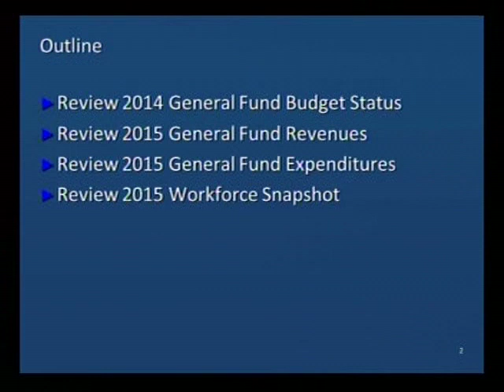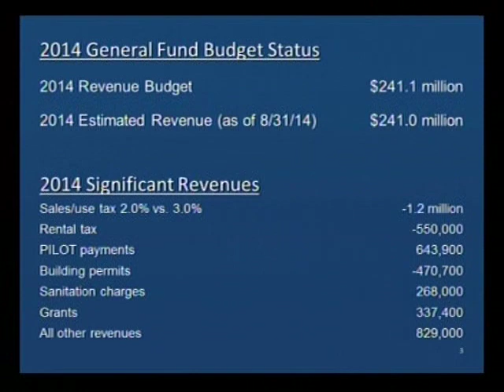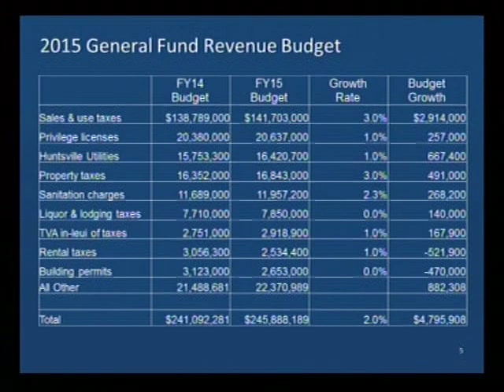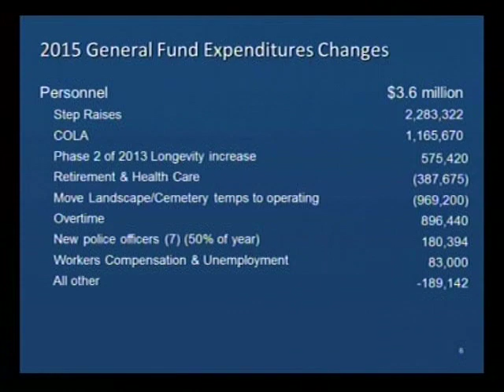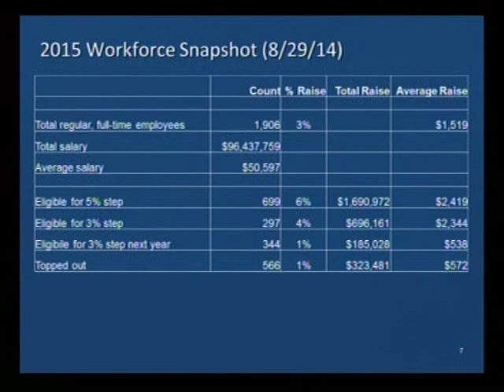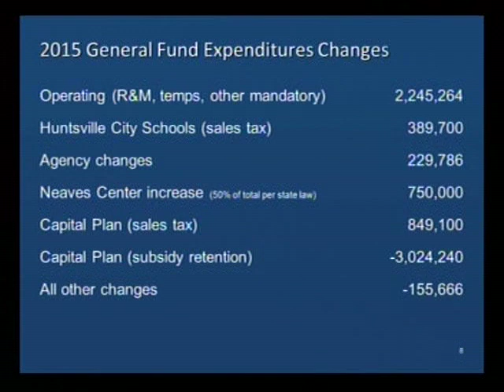Huntsville City Council 9.11.14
AGENDA FOR THE HUNTSVILLE CITY COUNCIL REGULAR MEETING
TO BE HELD SEPTEMBER 11, 2014 AT 6:00 P.M.
IN THE CITY COUNCIL CHAMBERS

1.  INVOCATION.

2.  PLEDGE OF ALLEGIANCE.

3.  APPROVAL OF MINUTES

a.  Regular Meeting held August 28, 2014.
(Minutes Received)

b.  Special Session held September 2, 2014.
    (Minutes Received)

4.  RESOLUTIONS AND SPECIAL RECOGNITIONS.

a.  Mayor.

1. Proclamation declaring September 15 – 21, 2014 as National Electric Car Week.

2. Report from the Bicycle Safety Advisory Committee.

3. Recognition of Starr99/CAFY Young Citizen of the Month.

b.  Council.

1.  Adoption and Presentation.

2.  Adoption Only.

a.     Resolution congratulating Master Keston Alexander Edwards, Student Presenter for the Union Chapel Christian Academy Gala held in the Boone-Lacey Fellowship Hall, Union Chapel Missionary Baptist Church.  on September 25, 2014, at 7:00 p.m., (Showers)

b.     Resolution congratulating Miss Katherine Ward, Student Presenter for the Union Chapel Christian Academy Gala held in the Boone-Lacey Fellowship Hall, Union Chapel Missionary Baptist on September 25, 2014, at 7:00 p.m.,  (Showers)

c.     Resolution congratulating Delta Theta Lambda Education Foundation, Incorporated, as the Civic and Community STEM Awardee for the Union Chapel Christian Academy Gala held in the Boone-Lacey Fellowship Hall, Union Chapel Missionary Baptist on September 25, 2014, at 7:00 p.m.,  (Showers)

d.     Resolution congratulating Future Research Corporation, as the Corporate  STEM Awardee for the Union Chapel Christian Academy Gala held in the Boone-Lacey Fellowship Hall, Union Chapel Missionary Baptist on September 25, 2014, at 7:00 p.m.,  (Showers)

e.     Resolution congratulating Lieutenant Colonel (Retired) James L. Lorder, Jr., as the Lifetime Achievement Awardee for the Union Chapel Christian Academy Gala held in the Boone-Lacey Fellowship Hall, Union Chapel Missionary Baptist on September 25, 2014, at 7:00 p.m.,  (Showers)

f.      Resolution congratulating Dr. Paul B. Ruffin., as the Inspiring Young Minds to Succeed STEM Awardee for the Union Chapel Christian Academy Gala held in the Boone-Lacey Fellowship Hall, Union Chapel Missionary Baptist on September 25, 2014, at 7:00 p.m.,  (Showers)

g.     Resolution congratulating Pastor John L. Clay on his 35th Pastoral Anniversary and Retirement Celebration, to be held at the St. Mark Baptist Church and Marriott Hotel on September 21, 2014.  (Showers)

h.     Resolution congratulating Glenn R. Pippen, Contracting Officer/Division Chief, Army Contracting Command – Redstone NLOS/HELLFIRE/Hydra Division CCAM-TM-A, Redstone Arsenal, Alabama, upon his Retirement Celebration to be held at the Jackson Center  on September 25, 2014.  (Showers)

i.       Resolution in recognition of the Councill Training School Reunion (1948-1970), held at the Von Braun Center.  (Showers)

c.  Other Special Recognitions.

d.   Announcements.

5.  BUSINESS WITH OUTSIDE LEGAL REPRESENTATION.

6.  PUBLIC HEARINGS.

a.  Public hearings to be held.

b.     Public hearings to be set.

1.     Resolution to set a public hearing on an ordinance to amend ARTICLE 74 – NON-CONFORMING LOTS:  NON-CONFORMING USES OF LAND; NON CONFORMING STURCTURES AND PREMISES, by deleting the existing Section 74.1 – Non-Conforming Lots of Record and by adding a new Section 74.1 – Non Conforming Lots of Record and Unified Lots.  (Set October 23, 2014, Regular Council Meeting) (Planning)

2.     Resolution to set a public hearing on an ordinance rezoning property on the east and west sides of South Shawdee Road and on the north and south sides of South Village Square Road from Residence 2-A District and Neighborhood Business C-1A District to Residence 1 District (11.05 acres), Residence 2-A District and Neighborhood Business C-1A District to Neighborhood Business C-1 District (4.44 acres), and Residence 1 District to Neighborhood Business C-1 District (0.01 acres).  (Set October 23, 2014, Regular Council Meeting) (Planning)

3.     Request to set a public hearing to hear the appeal of the Liquor License Review Committee denying a Retail Liquor Lounge Entertainment License to Brazelton Properties, Inc. dba Plush Horse at 2021 Golf Road, Huntsville, AL 35802 at the September 4, 2014 Liquor License Review Committee Meeting.  (Set September 25, 2014, Regular Council Meeting) (Clerk-Treasurer)

7.  COMMUNICATIONS AND REPORTS.

      a. Communications from the Public.

      b. Reports